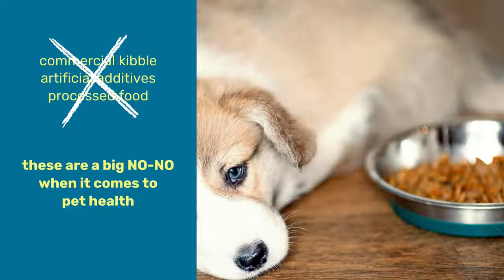Natural Fresh Pet Food I Pawfectly Made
We at Pawfectly Made use only the best foodstuffs to create a complete and full diet for your furbaby. Our meats are human-grade, grains and seeds are high quality, veggies and fruits are farm fresh, eggs have a healthy crunch, and the dish is topped with herbs for a premium experience.

Your pet will lick every last bit off the bowl.

Pawfectly Made meals, on the other hand, are safe, healthy, and packed with yummy nutrition by expert chefs. We love pets and pets love us!  We are the best dog food & cat food in Bangalore - delivered to your door-step, convenient to store, serve and order. Pre-packed ready to eat food with unique recipes made of human-grade meats and farm-fresh vegetables to ensure the meals are as gourmet as pet food can get. you can order pawfectlymade meals through a weekly or weekly subscription or just try us out with our trial pack offering.

Best dog food & cat food in Bangalore - delivered to your door-step. made Fresh, healthy, and by chef's pawfectlymade pet food is convenient to store, serve and order. our pawfectlymade meals are a treat for pets. Pre-packed ready to eat food made from lamb, chicken and fish with unique recipes. made with human-grade meats and farm-fresh vegetables to ensure the meals are as gourmet as pet food can get. you can order pawfectlymade meals through a weekly or weekly subscription or just try us out with our trial pack offering.  Try us

Sockington is a cat. Eddie is a dog. They write pawww-inducing letters to each other. Click here to keep up to date with their lives.

Show us some love on our instagram page and watch out for more updates on Pawfectlymade food for pets

Read up or ask us on all that we say about making pawfectlymade foods

Pawfectly social was created to do it's bit to feed the unloved, uncared for strays of india. in bangalore itself, there are more than 3 lac strays that need our support. to know more about what we are doing on Pawfectlysocial